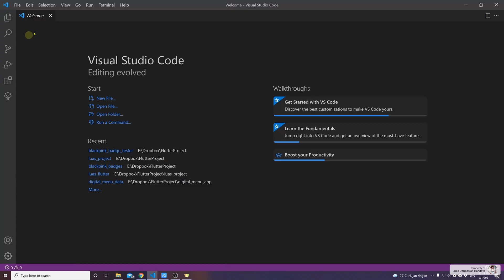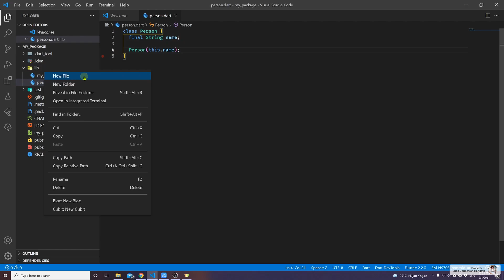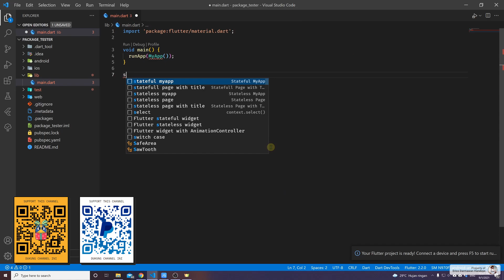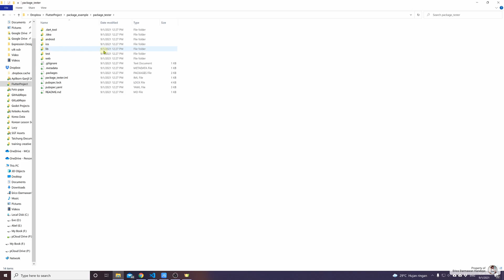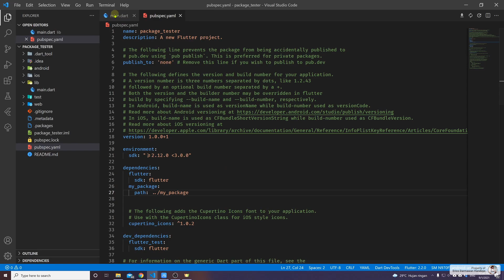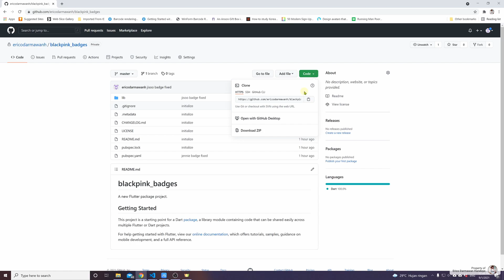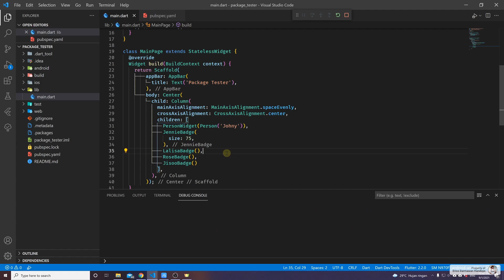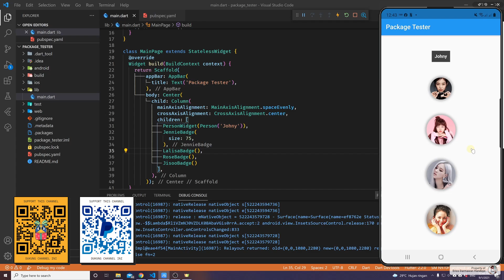[ENG SUB] [4K] [Null Safety] FLUTTER 2 - 15. Creating Package | Membuat Package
Ketika kita membangun aplikasi, seringkali kita mendapati ada beberapa kodingan / class / widget yang sama, kita gunakan di dalam beberapa project sekaligus. Seringkali yang dilakukan adalah meng-copy kodingan tersebut dari project lama ke project yang baru. Hal ini tidak baik karena membuat terjadinya duplikasi kode program dan juga memungkinkan terjadinya ketidak-sinkronan antara kode program yang lama dengan kode program yang baru. Oleh karena itu, akan lebih baik jika kodingan / class / widget yang sering kita gunakan dan akan sering digunakan di dalam banyak project, dibuat dalam bentuk sebuah package. Pada video ini, saya akan menunjukkan bagaimana caranya membuat package, menggunakan package lokal, dan juga package dari github. Semoga bermanfaat ya.. 😊

🎵 ENDING SONG: "Night Hunter" by Starunner 🎵